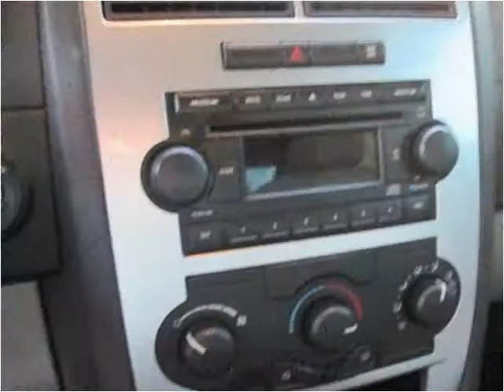2006 Dodge Charger Used Cars Bensalem PA